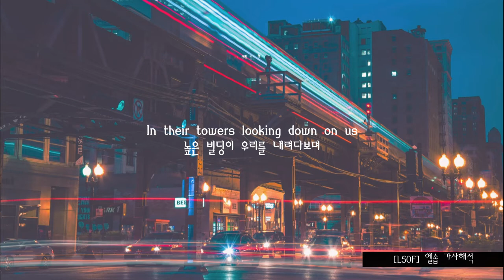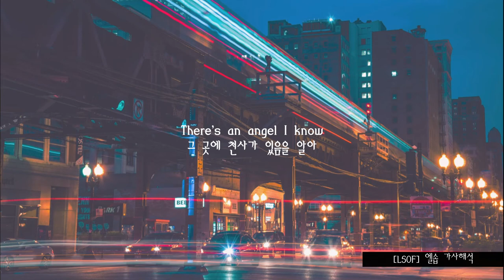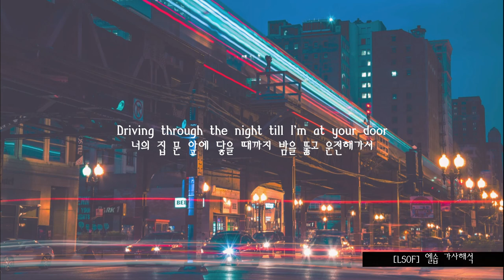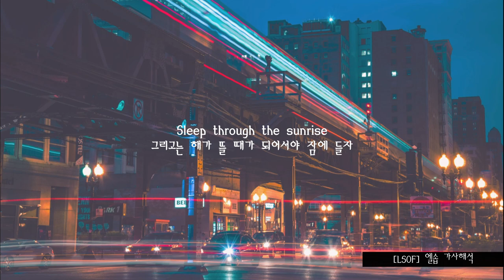(신청곡) 나랑 밤새 함께하다가 해 뜰 때서야 잠에 들자 Sunrise - RUBIKA (ft.Tom Bradley) [여름에 듣기 좋은 노래/가사해석]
곡 : RUBIKA - Sunrise (ft. Tom Bradley)
사진 : Max Bender on Unsplash
가사해석 : Low Sugar Old-Fashioned ;  [LSOF]엘솝

RUBIKA - Sunrise (ft. Tom Bradley)

Look into your eyes I see the colours
너의 눈을 들여다보면
Of your soul and I recognise
네 영혼의 색을 알 수 있어, 그리고 난 깨닫지
Every single line, every single roadblock
모든 경계와 모든 도로 위 장애물들이 우릴 가로막아도
We are two hearts that beat in time
우리의 심장은 함께 뛰고 있다는 걸
In their towers looking down on us
높은 빌딩이 우리를 내려다보며
Blocking out the sun that we need
우리에게 필요한 햇빛을 가로막더라도
Maybe we can change our stripes and colours
아마도 우리의 빛깔을 바꿀 수 있을지도 몰라
나에겐 오직 너만 보이니까

And I take it all or nothing at all
이러는게 나에게 모 아니면 도겠지만
Driving through the night till I’m at your door
너의 집 문 앞에 닿을 때까지 밤을 뚫고 운전해가서
Go outside, Stay up all night
함께 밖으로 나가서 밤을 지새우자 말하려고

Sleep through the sunrise
그리고는 해가 뜰 때가 되어서야 잠에 들자

Look into my past and I count the numbers
내 과거를 돌이켜보고 횟수를 세어봐
Of dreams that I left behind
내가 인생 저편으로 두고와버린 꿈들의 숫자를
I don’t even care now that I’ve discovered
뭐 이제 그런 건 개의치 않아, 난 찾아냈거든
A new kinda peace of mind
새로운 종류의 내면의 평온함을
Up above us, looking down on us
우리 위로는 어떤 존재가 우리를 내려다보고 있고
There’s an angel I know
그 곳에 천사가 있음을 알아
We don’t need to worry or discuss much
그러니 우린 지나치게 걱정할 필요도, 많은 논쟁을 할 필요도 없어
It’s time for me to hit the road
지금의 난 단지 도로를 달릴 때인거야

- 이 노래는 유튜브에서 'sea Oyot'님께서 신청해주셔서 해석하게 되었습니다
막상 어려운 가사는 없는데
이상하게 번역하기가 좀 까다롭더라구요
그래서 스토리를 그려보고자 노력했어요

그는 아마도 그녀를 만나러 가는 것 같죠?
한밤중에 차를 타고 밤을 뚫고 지나가서
그녀의 집 앞에 다다르겠고
그녀에게 같이 나가자고
나가서 밤새 함께하고
그렇게 함께하다가 해가 뜰 때가 되어서야 잠에 들자고 말하려구요.

이 가사는 이 말을 하러 가는 것이
그에게 모든 것을 얻게 할 수 도 있고
혹은 모든 것을 다 잃게될 수 도 있는 상황을 말하고 있는 것 같아요

그는 그녀에게 심장이 함께 뛰는듯한 그런 느낌과 확신을 갖고 있는데
그녀의 마음을 알 수가 없겠죠
그래서 만약 이렇게 한밤중에 차를 끌고 떡하니 나타나서
저 말을 건네었을 때,
그녀가 거절하면 모든 것을 잃는 것이고
그녀가 OK 하면 모든 것을 얻는 시작이 될테니까요.

그리고 첫 번째 문단과 두 번째 문단에서의 대조가 시선을 끄는데요,

여기에서 'their' 가 지칭하는 것이 누군지는 모르겠으나,
높은 빌딩에서 내려다보며 햇빛을 가로막는다는 표현을 보면
부정적인 뉘앙스가 강한데,

여기에서는 마음의 transition이 이루어지면서
looking down하는 주체가 천사가 되고 있어요

아마도 이런 긍정적인 마음가짐으로의 변화는
그녀와 함께하기 때문 아닐까요~?
아마도 그녀는 그와 함께 나가서 밤을 지새우는 것 같죠?!

행쇼!

즐감하세요 :)